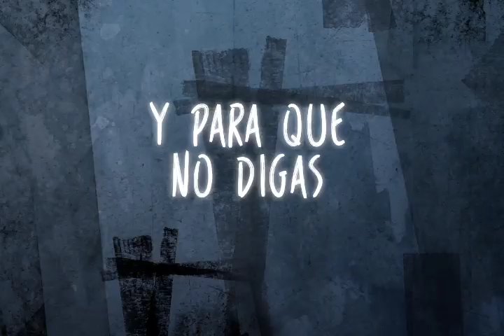Retiro "De regreso a la cruz" de Jóvenes Adultos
Si tienes más de 23 años, asiste al retiro “De regreso a la Cruz” de Jóvenes Adultos el 23, 24 y 25 de octubre en Finca La Loma, Chimaltenango.

Tendremos como invitado a Jacobo Ramos. Valor: Q425, después del 18 de octubre tiene un incremento de Q50. Centros de Información y entre semana en Fráter Librería.